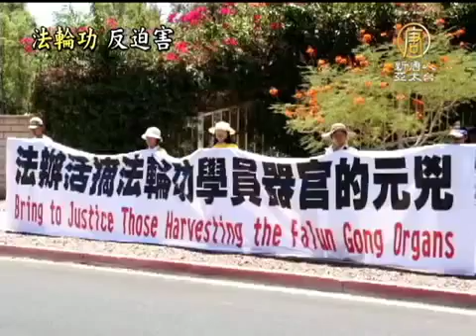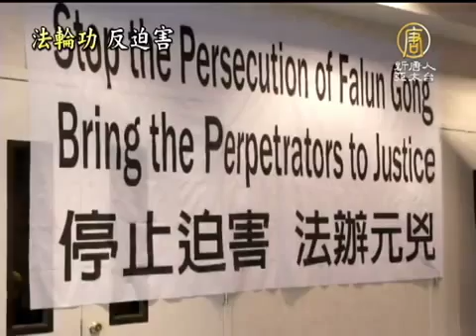歐習會登場 法輪功籲法辦迫害元凶【歐巴馬 習近平 中國真相最新新聞】